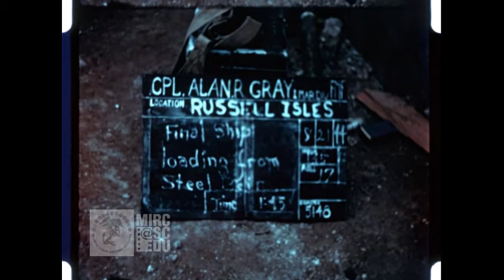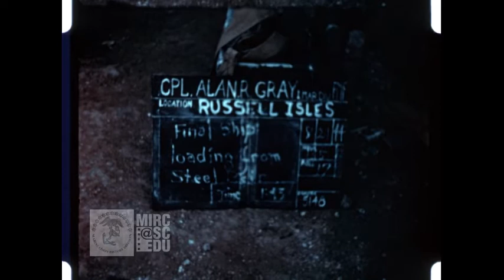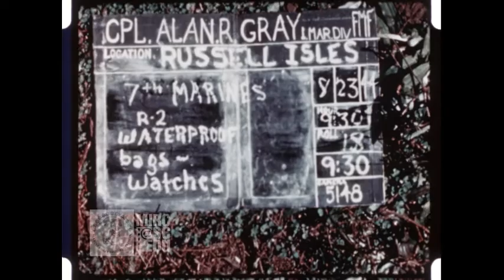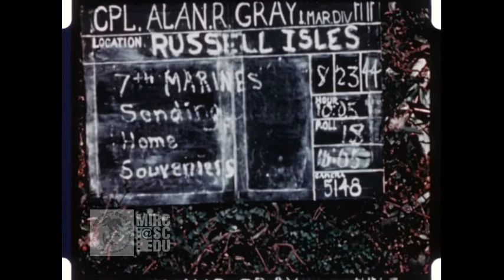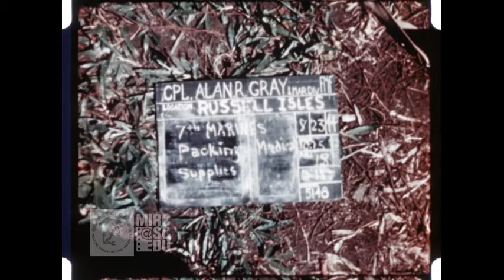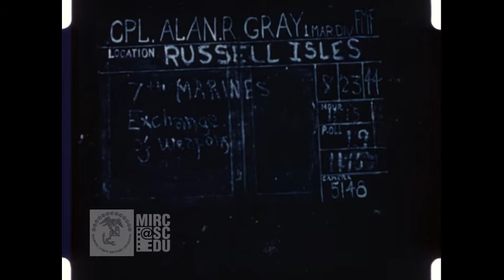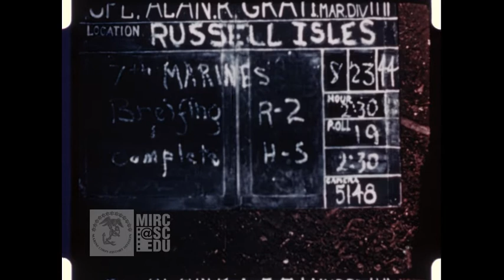Pre-operation preparations on Pavuvu 1944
General Rupertus and staff analyze map. Ships load up with supplies and equipment, and Marines gather supplies and start to break down camp. 7th Marine command staff reviews maps; Colonel Herman H Hanneken leads the discussion. O.P. Smith possibly present at the table as well.

Video and description courtesy of the History Division of the United States Marine Corps. This and other films from the History Division can be viewed at the United States Marine Corps Film Repository, a partnership between the History Division and the University of South Carolina,